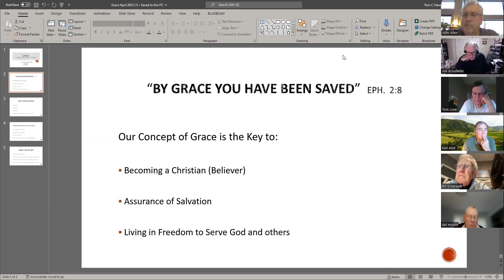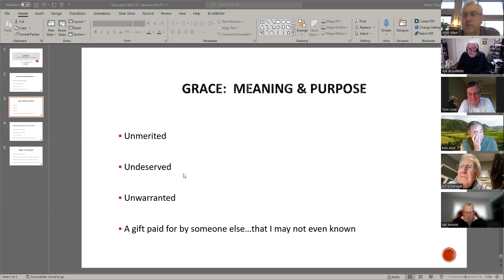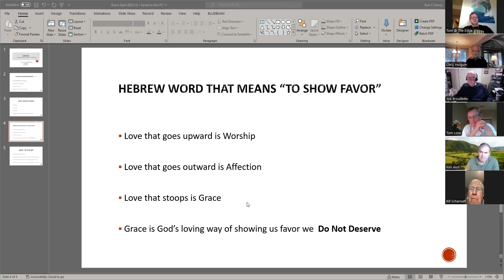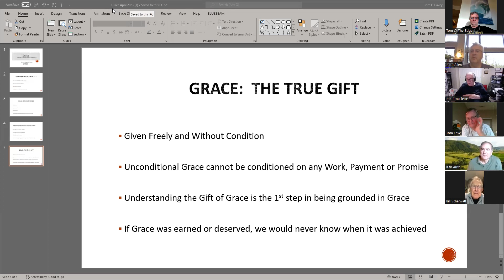Grace 1 04 21 23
God's Gift of Grace